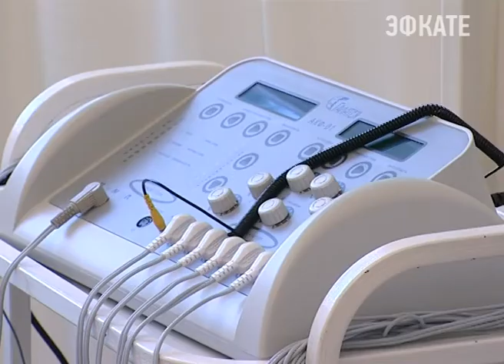В санатории "Знание" открылся новый медцентр Новости 24 Сочи Эфкате